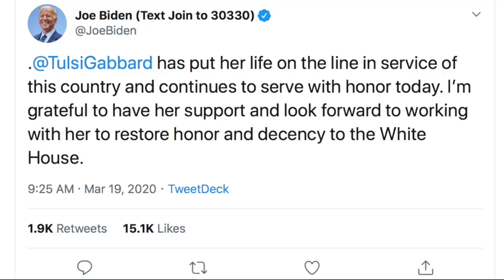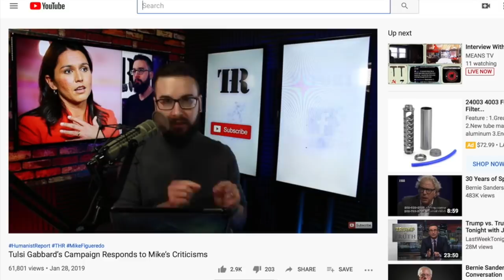Tulsi Gabbard Drops Out, Endorses Joe Biden Over Bernie Sanders